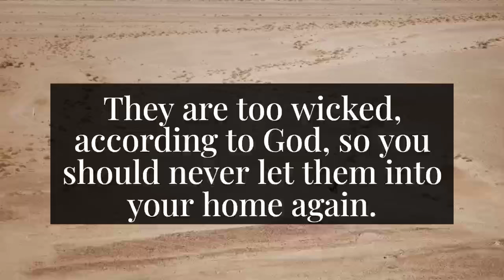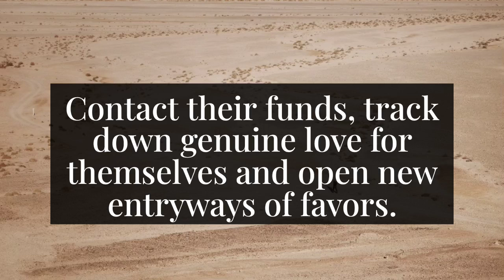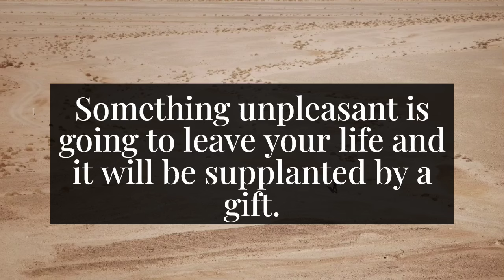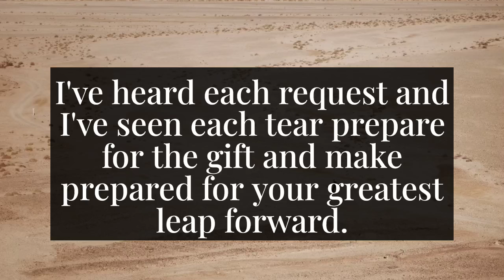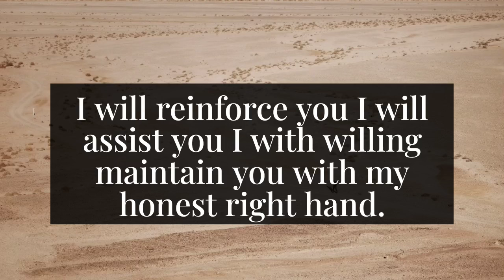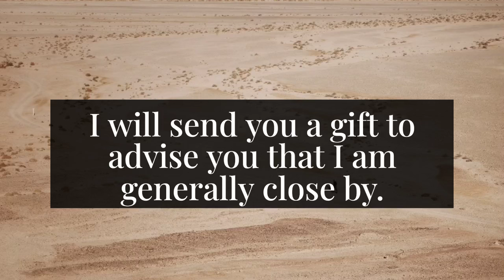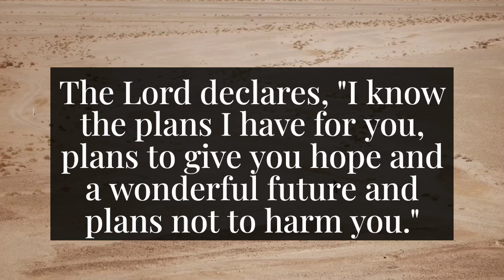🦋God says, I am sorry to tell you my child... || God message today